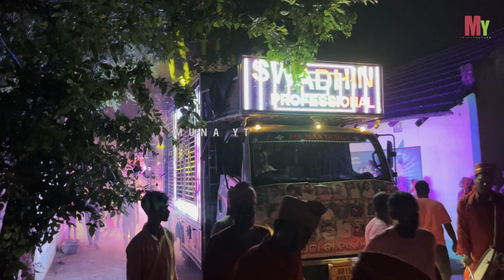Dj Swadhin || New Setup 2023 || Night Program In Angul Podapada Market Ganesh Puja Bhasani 2023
Jay Jagannath || Jay Maa Tarini || Omm Namasibaya